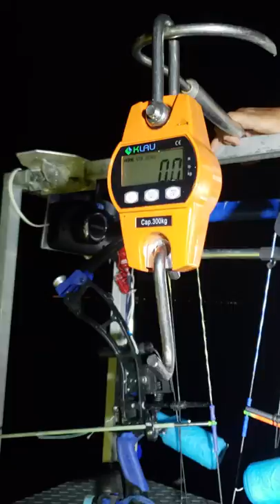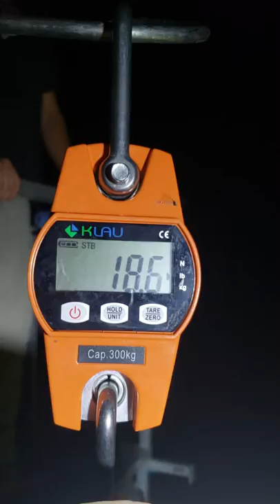weighing World Record Atlantic Stingray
weighing the Atlantic stingray for submission the the BAA